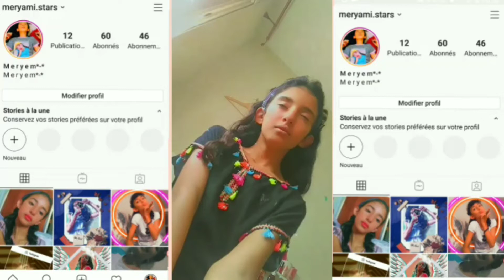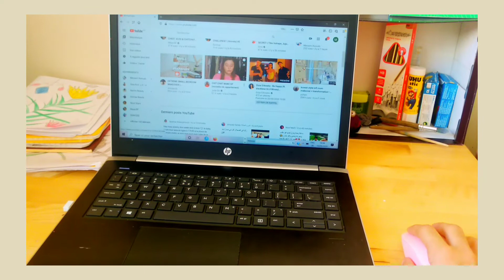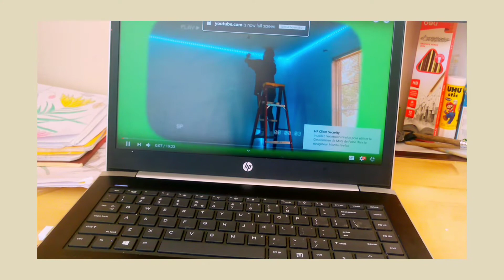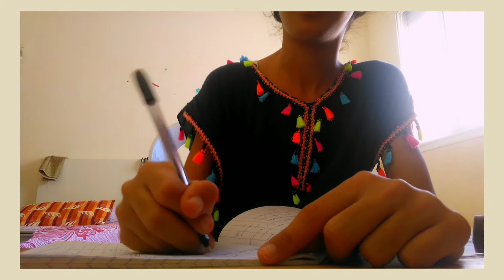ma morning routine 💥🌄🤩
instagrame:meryami stars